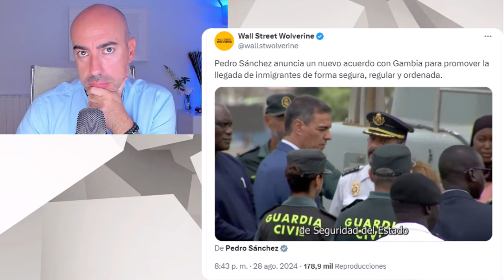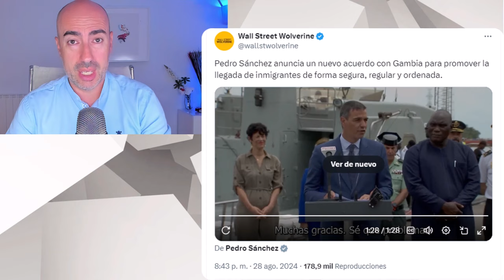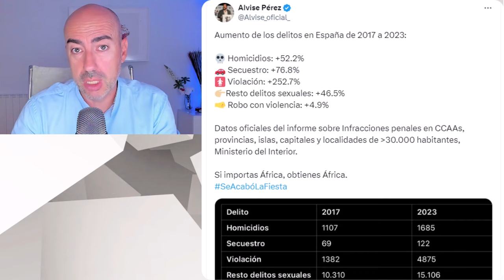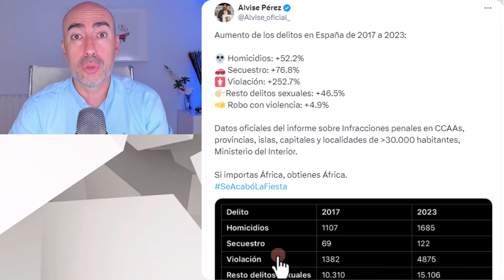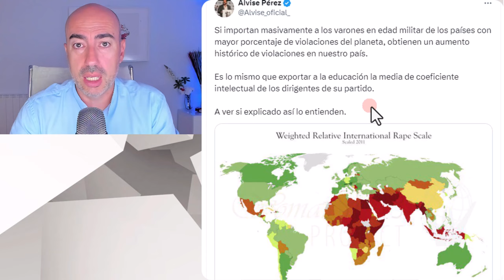📛 PEDRO SÁNCHEZ ANTE INCREMENTO VI0LACI0NES 252% 📛 CONDONES Y LUBRICANTES GRATIS PARA EVITAR DAÑOS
✅ Conviértete en miembro de este canal para disfrutar de ventajas:
Este vídeo no pretende emitir o divulgar diagnósticos alguno sobre personalidades, sino lanzar hipótesis a partir de una formación parcial que sería necesario contrastar directamente con la persona de la que se habla en el mismo y realizando un procedimiento diagnóstico según protocolo exhaustivo. Tampoco ofrece soluciones o recomendaciones universalmente válidas. Para ello siempre se recomienda acudir a un profesional que analice persona y sus circunstancias, y aplique procedimientos sistemáticos reconocidos.